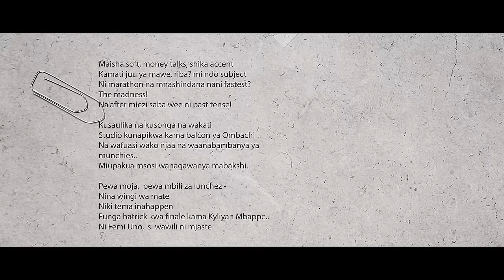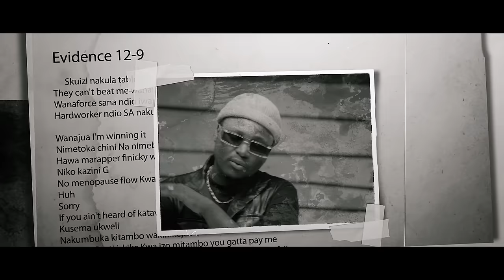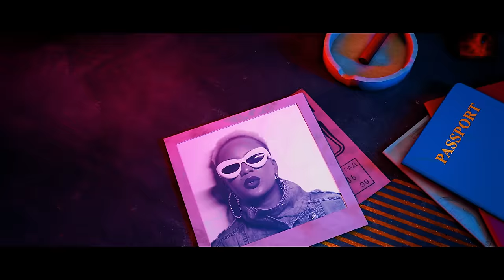FEMI ONE - SUSPECT (OFFICIAL VIDEO) FEAT KATAPILLA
A Kaka Empire & Femi One 2023 presentation
Off the ''Dem Kutoka Mwiki'' EP
Audio Produced & mastered by Vince On The Beat  "The Beat Killer"
Video Directed By Jijo Drums
Femi One & Katapilla styled by Yobi denzel
Femi One make-up by Glam by Vivian
Hair @Elly_thebarber

LYRICS

Mmh aah yeah.. suspect
TV ikipotea kwa ploti si ndo masuspect
Msupa ratchet, body form perfect
Ukibonga viuduu utafungiwa ndani ya casket.

Bangi ikitupa kwa ploti si ndo masuspect
It's like I'm on a plane nigga you ain't got yet
Napenda mzigo natural toka apa na hiyo plastic

Verse 1:

Your hubby kwa choo na simu Femi ndo suspect
Denno ananichapia tushabadili bracket -
ya taxes tuliwachanga kuball on a budget

Maisha soft, money talks, shika accent
Kamati juu ya mawe, riba? mi ndo subject
Ni marathon na mnashindana nani fastest?
The madness!
Na'after miezi saba wee ni past tense!

Kusaulika na kusonga na wakati
Studio kunapikwa kama balcon ya Ombachi
Na wafuasi wako njaa na waanabambanya ya munchies..
Miupakua msosi wanagawanya mabakshi..

Pewa moja,  pewa mbili za lunchez -
Nina wingi wa mate
Niki tema inahappen
Funga hatrick kwa finale kama Kyliyan Mbappe..
Ni Femi Uno,  si wawili ni mjaste

Verse 2:
Skuizi nakula table Moja Na bosses
They can't beat me wanataka tujoin forces
Wanaforce sana ndio iwaprofit Na nipate losses
Hardworker ndio SA nakula Io fruit ya kutrust the process

Wanajua I'm winning it
Nimetoka chini Na nimebeba upini ka rap haina maganji bro ntauza kidney
Hawa marapper finicky wanauliza ni nini
Niko kazini G
No menopause flow Kwa ulimi tight virginity
Huh
Sorry
If you ain't heard of katavelli
Kusema ukweli
Nakumbuka kitambo wakinikejeli
Sai ndio Sauti iskike Kwa izo mitambo you gatta pay me
Had a dream an Angel told me pray and God will never fail me
Buo Buo!
Military mindset
Kama si pesa haunipati kwenye Handset
Vile nachapa kazi lazima nikafunge
Nairobi Nigeria wanashtuka Funke!

Chorus

Another beat another murder, mi ndo suspect
Muosha marapper apa daily bila detergent
incumbent, female emcee the best under the sunset

Wanalalisha wapewe duvet na mattress
Hii mziki ikona wenyewe, compee ni heartless
Kitu muhimu uelewe na ng'aa regardless
jaribu kunipima wazimu nkufanye absent

Look ni clean n'piga look to kill
Handset inavibrate nacheki  "who this be"
Mic check, show promoter afike booking fee -
nna flu this week next week niko full degree ugh!

Dynamic duo Kataveli na queen
Matapeli kwa telly nacheki daily wanalink
Krrrrr
Kazi nyepesi, kazaneni nanii
Si tuko very kwa meli mtangoja sana tusink

Produced & mastered by Vince On The Beat